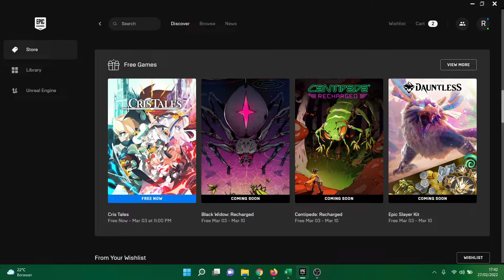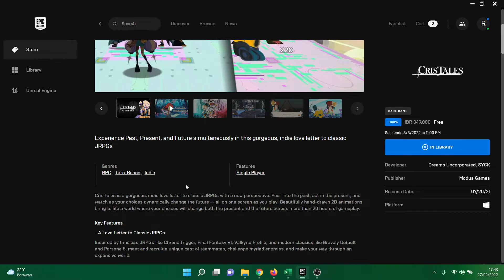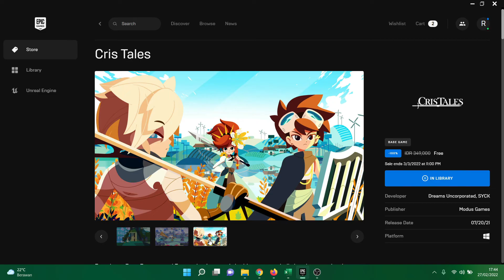CRIS TALES EPIC GAMES FREE CLAIM | WAKTU TERBATAS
Assalamualaikum Morning everybody welcome back again to my channel dengan Rudiansyah disini. Oke di video kali ini saya seperti biasa saya akan membagi informasi game original yang sedang gratis dalam waktu terbatas yaitu CRIS TALES.
Game ini mempunyai mekanisme gampelay turnbase dengan genre JRPG.

Untuk lebih lengkapnya !!!

Semoga video kali ini bermanfaat, menghibur, dan menginspirasi.